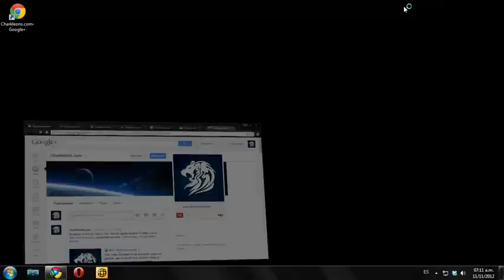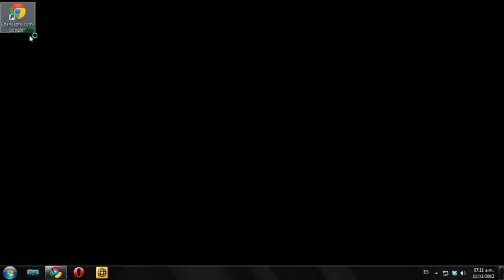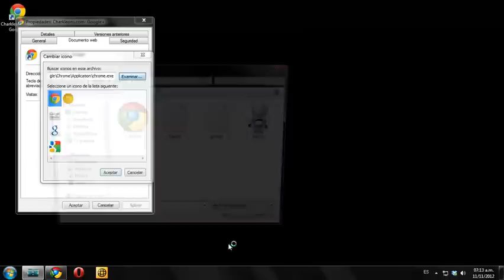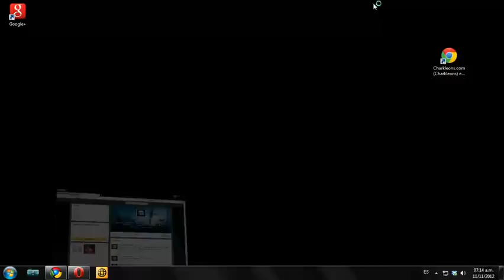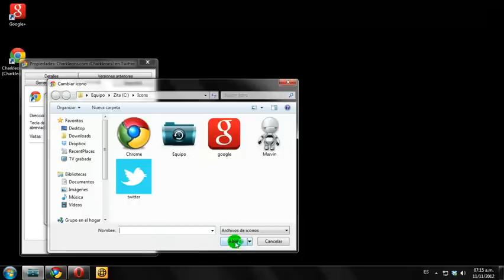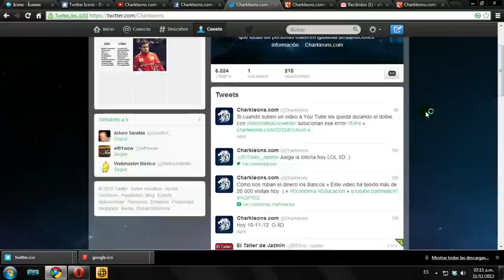Acceso directo de página de internet en el escritorio - Charkleons.com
Video tutorial en Español Latinoamérica sobre cómo crear un acceso directo de una página de internet en el escritorio, y cómo cambiar luego el ícono del acceso directo. Reviso mensajes cada sábado. Gracias.